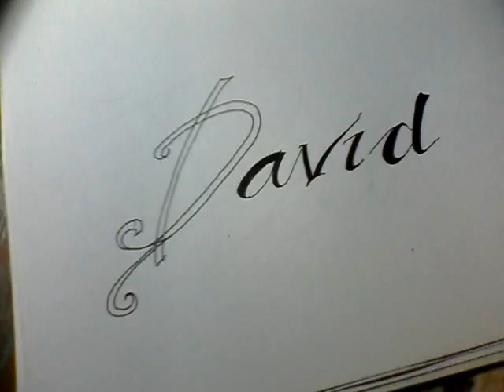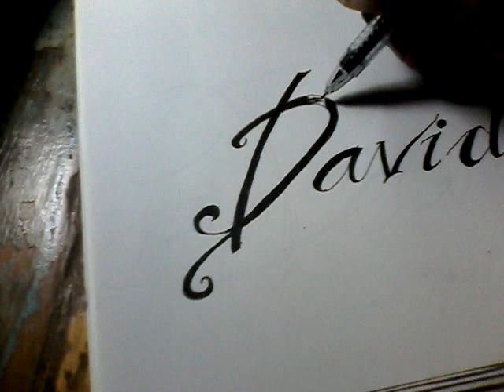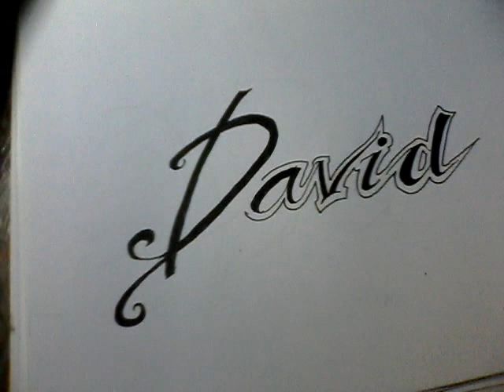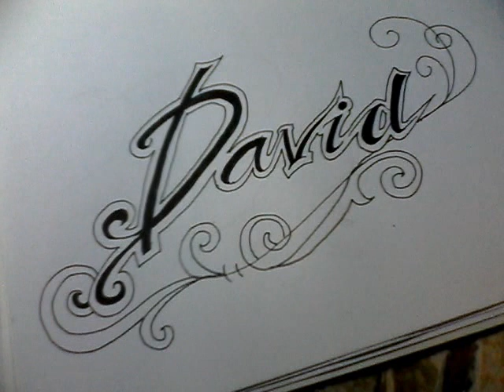"DAVID" name and meaning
From the Hebrew name דָּוִד (Dawid), which was probably derived from Hebrew דוד (dwd) meaning "beloved". David was the second and greatest of the kings of Israel, ruling in the 10th century BC. Several stories about him are told in the Old Testament, including his defeat of Goliath, a giant Philistine. According to the New Testament, Jesus was descended from him.

This name has been used in Britain since the Middle Ages. It has been especially popular in Wales, where it is used in honour of the 5th-century patron saint of Wales (also called Dewi), as well as in Scotland, where it was borne by two kings. Famous bearers include empiricist philosopher David Hume (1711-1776), explorer David Livingstone (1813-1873) and soccer player David Beckham (1975-). This is also the name of the hero of Charles Dickens' semi-autobiographical novel 'David Copperfield' (1850).